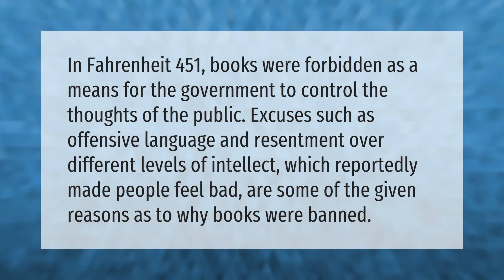Why did they ban books in Fahrenheit 451?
Why Was Fahrenheit 451 Banned • Why did they ban books in Fahrenheit 451?

Laura S. Harris (2021, September 3.) Why did they ban books in Fahrenheit 451?
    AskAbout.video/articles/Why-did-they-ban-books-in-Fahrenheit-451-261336